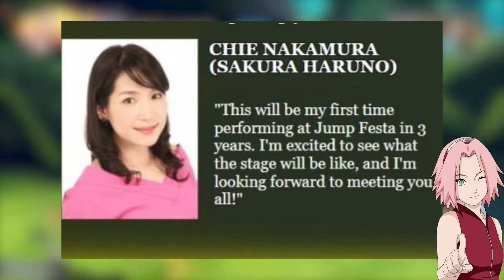NARUTO VOICE ACTOR OF SAKURA HARUNO CHIE NAKAMURA WILL NOT MAKE IT JUMP FESTA BECAUSE OF THIS?!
Sad news from naruto voice actor Chie Nakamura!
Prayers sent her way for a stable recovery!